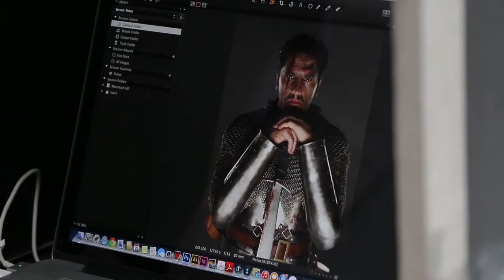Agustín Pichot - Enrique V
El proyecto tiene como mensaje “Shakespeare, El teatro te transforma” y para esto hemos elegido a celebridades que fueron transformadas por el mundo shakespeareano y quedaron retratadas por la prestigiosa fotógrafa Gaby Herbstein.